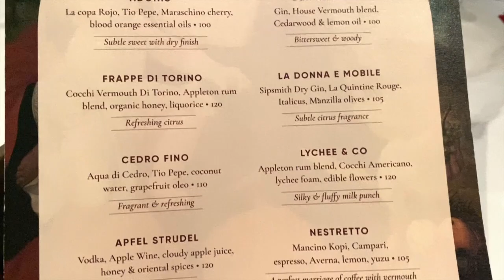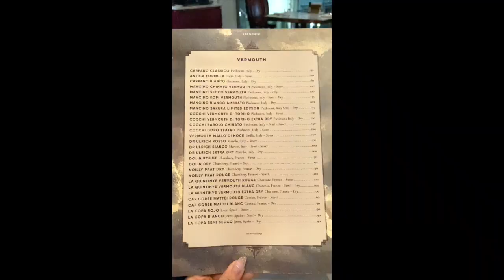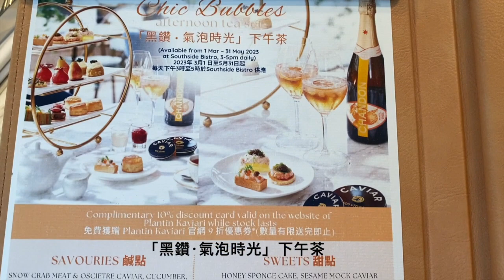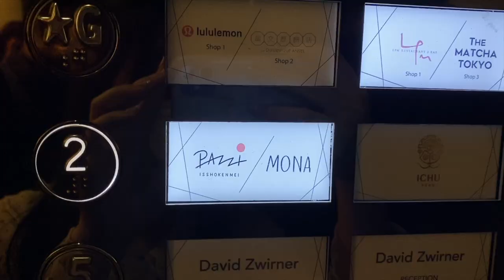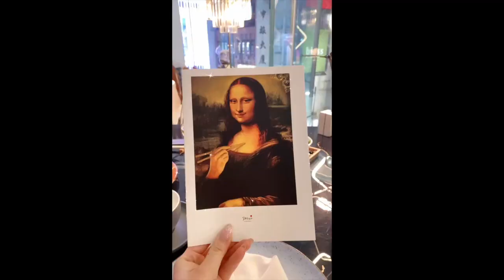𝐄𝐚𝐭 𝐎𝐮𝐭 𝐖𝐢𝐭𝐡 𝐌𝐞丨Affordable Whole Three Yellow Chicken🐔丨🇯🇵x🇫🇷 Pazzi🍴丨Afternoon Tea at Le Meridien🍰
📍Places:

Bianco & Rosso: House of Vermouth
📍G/F, 29 Gough Street Sheung Wan

Southside Bistro
📍 Le Meridien Hong Kong, 100 Cyberport Rd, Pok Fu Lam

Pazzi Isshokenmei
📍2/F, h Queen's, 80 Queen's Road Central, Central